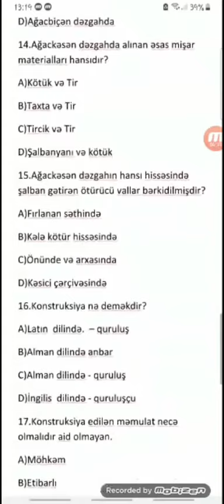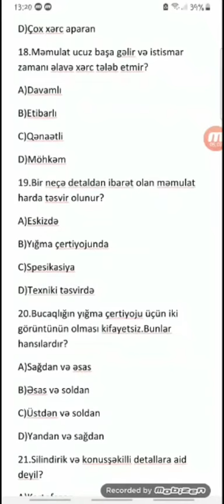Könül müəllimə |Texnologiya sualların izahi